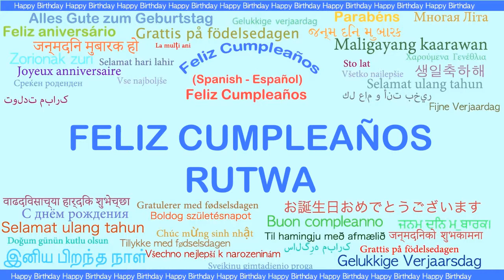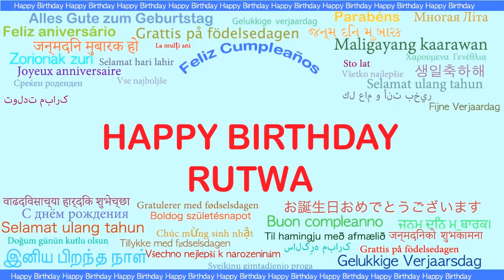Rutwa Languages Idiomas - Happy Birthday